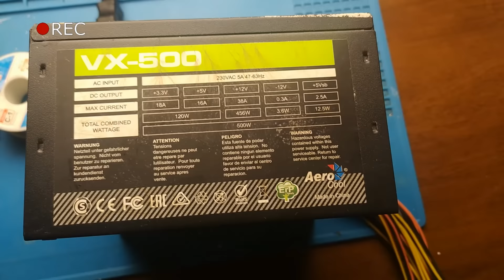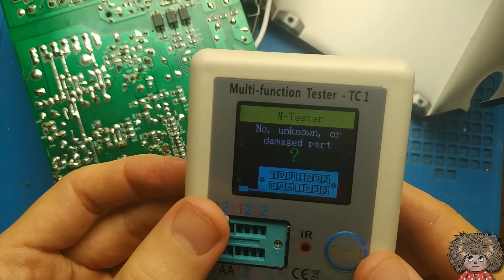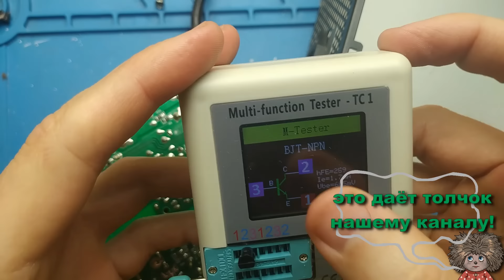Невероятно мистический ремонт за всю мою карьеру / блок питания сильно греется.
Невероятно мистический ремонт за всю мою карьеру! Нет охлаждения блока.

➔➔➔ПРИБОР ИЗ ВИДЕО !!! ▼ЗДЕСЬ▼